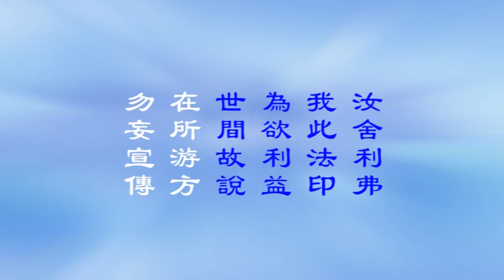宣化上人讲述：《大乘妙法莲华经浅释》第70集